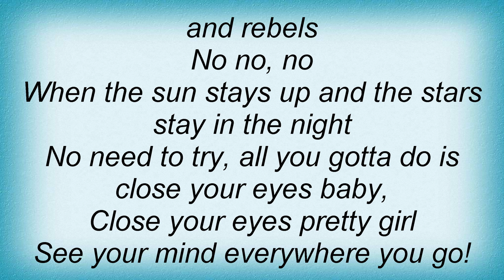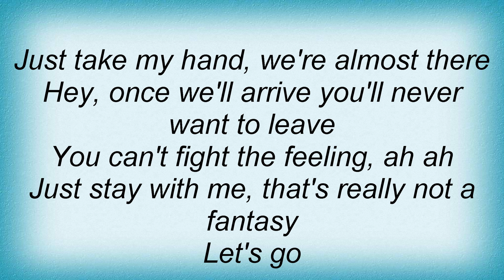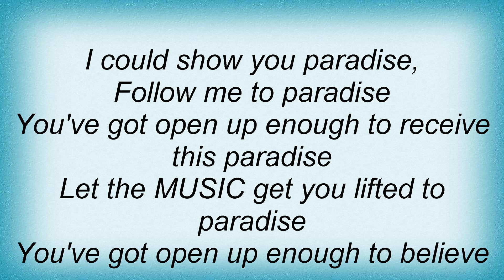Usher - Paradise Lyrics